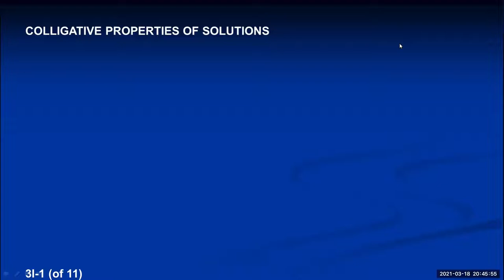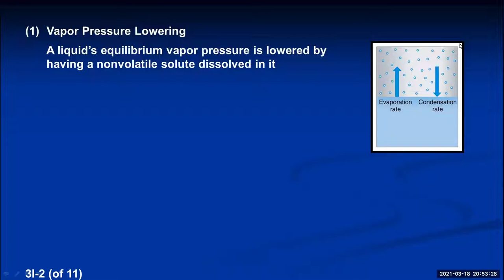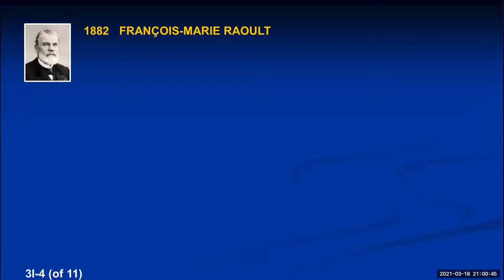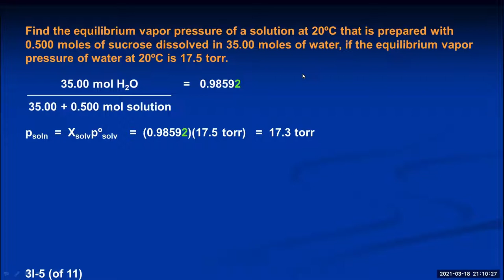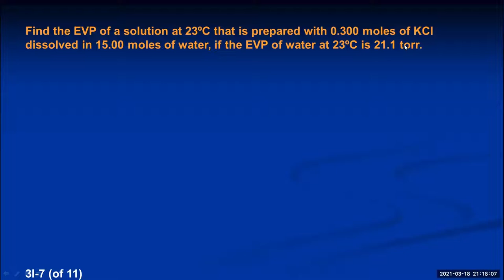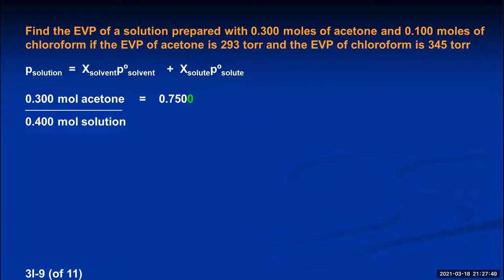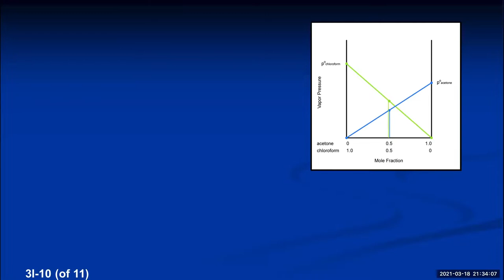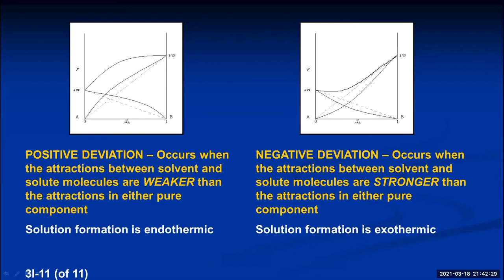Chem 1A Lecture 3I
Vapor Pressure Lowering